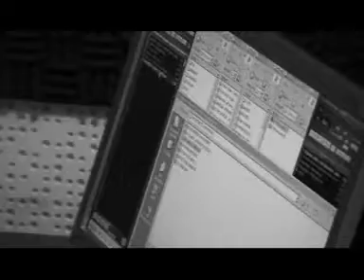ON TRIPPIN: MARTES DE FREE STYLE FINAL (Parte 1)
EL MC Papas junto a Area Board Shop organizaron esta competencia de freestyle para ser transmitida por al radio. Batallas de un minuto de improvisacion y rima terminaron con Mr. Dave Beat Mc de C. Paz y Relax Mental de NoAl. San Vicente represent.